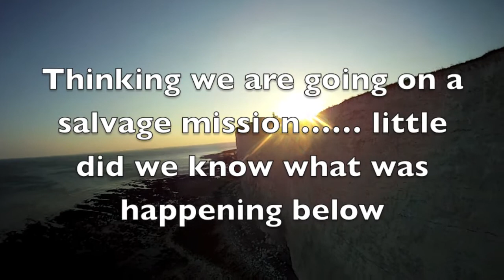TBS Discovery Quad copter crash Beachy Head Eastbourne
TBS Discovery crash how low can you go well maybe too low